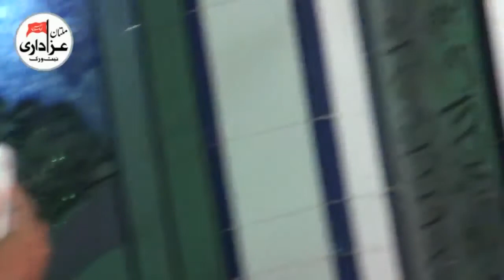Zakir Waseem Abbas Baloch | YadGar Majlis | 9 Haar | 23 June 2017 | Shahadat Shahzada Ali Akbar A.S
Place Timber Market Multan